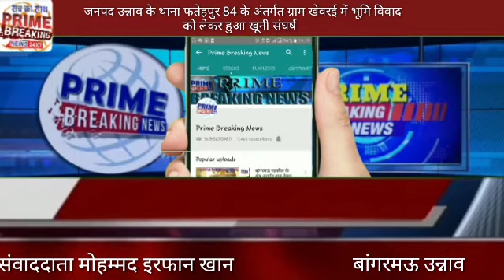जनपद उन्नाव के थाना फतेहपुर 84 के अंतर्गत ग्राम खेवरई में भूमि विवाद को लेकर हुआ खूनी संघर्ष